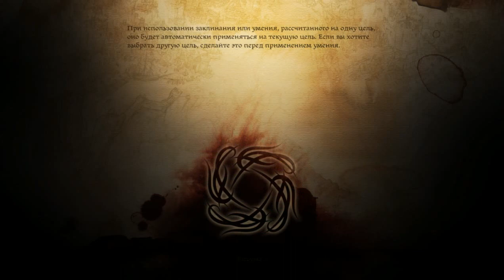Dragon Age: Origins #9 - чем дальше в лес...